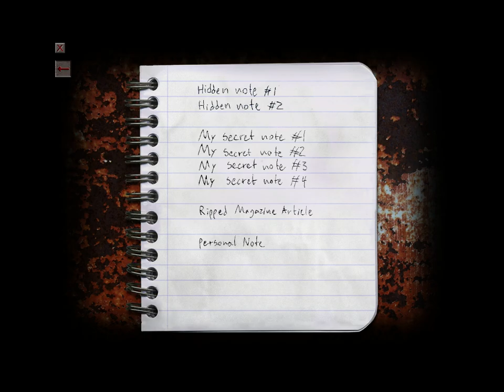Cry of Fear Walkthrough Part 20^ItsBackWithAHeartAttack^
Let There Be Light, im serious, this game is tu fricken dark , :D